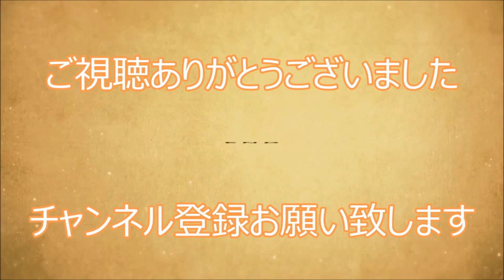群馬県ご当地アイドルAKG48、クリスマスライブステージin謎の女子高校生!!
説明  群馬県ご当地アイドルAKG48のクリスマスライブの模様です。なぜか左下の隅にチラチラと謎の女子高校生が写って踊っています。AKG48の大ファンの女子高校生なのか!？